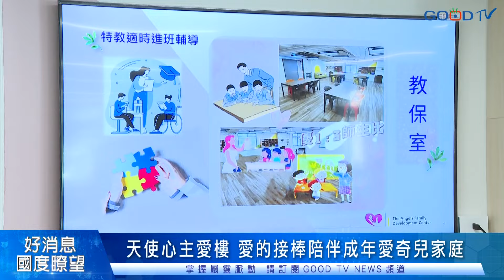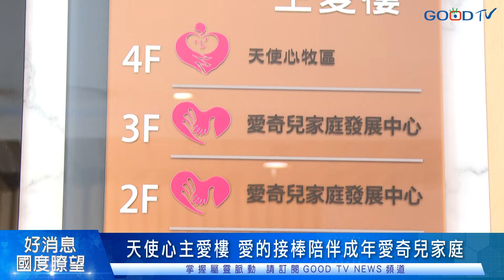天使心主愛樓 愛的接棒陪伴成年愛奇兒家庭-GOOD TV NEWS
一棟樓房，將上帝的愛一棒接一棒分享出去。關懷身心礙障家庭的天使心家族，9月5日在滿22週年的這天，位在伯大尼兒少家園旁的主愛樓落成啟用，這棟原本關懷失依兒少的空間，改建後接棒服事愛奇兒家庭；這份愛也從彼此扶持的家奇兒家庭，擴散影響到社會各界及公部門。

愛奇兒家長都面對孩子18歲成年後如何安置的問題，主愛樓結合愛奇兒家庭發展中心及天使心牧區，提供成年愛奇兒日間服務和靈性關懷。知道愛奇兒家庭的挑戰不會少，但可以彼此扶持一起走這條愛的道路。

台灣社會有非常多身心礙障家庭需要關懷，在台北靈糧堂主任牧師周巽正的禱告中，願上帝的愛臨到每一個愛奇兒家庭。

GOOD TV新聞中心台北採訪報導